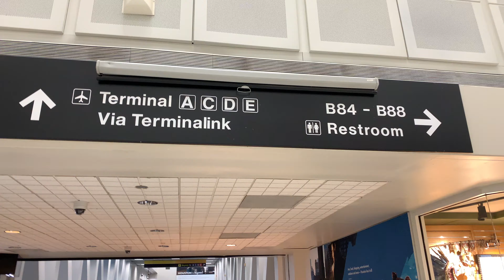George Bush Airport - Trip To Thailand (All Across the Airport)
I begin my next journey to Thailand for a third visit to that great country. It all starts at Houston's George Bush Intercontinental Airport early in the morning! This trip was taken in September 2019.